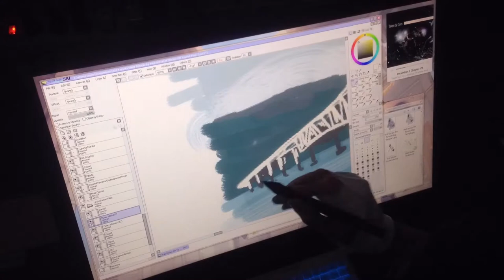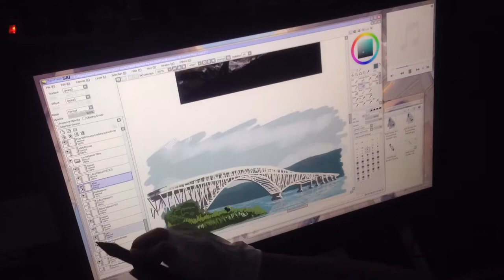Drawing San Juanico Bridge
Using the UGEE2150 and PainttoolSai I enjoy drawing the famous Bridge of San Juanico, one of the longest bridge in the Philippines. Connecting the islands of Leyte and Samar, people say that this bridge is symbol of love by Pres. Marcos to first lady Imelda back then in their time. Enjoy this short timelapse.